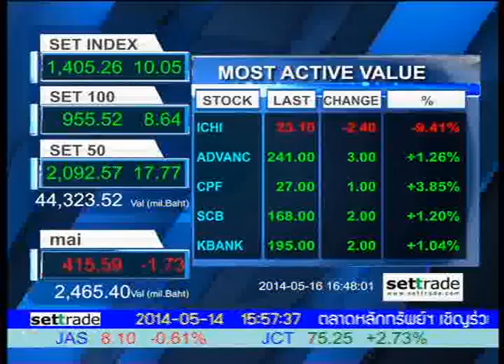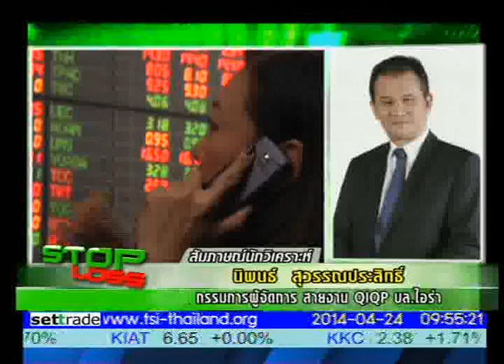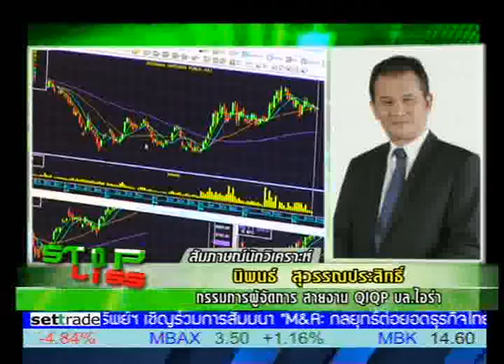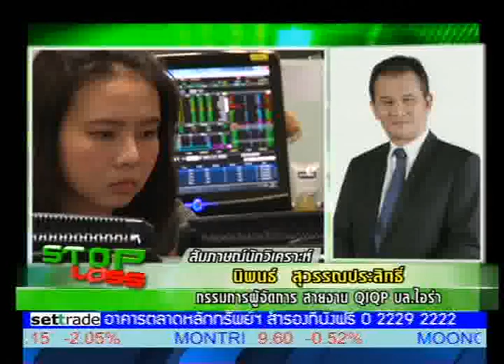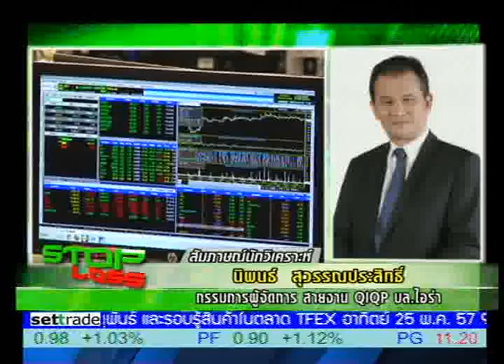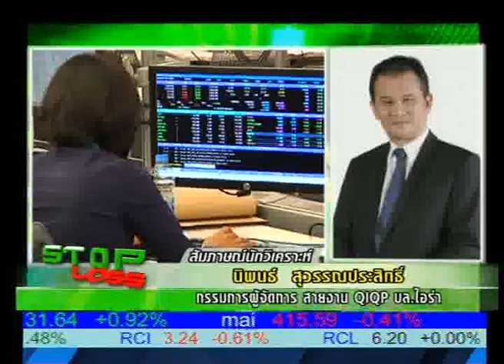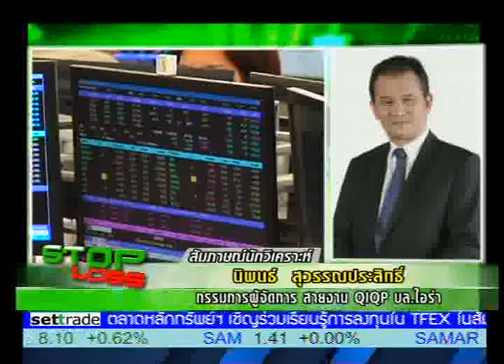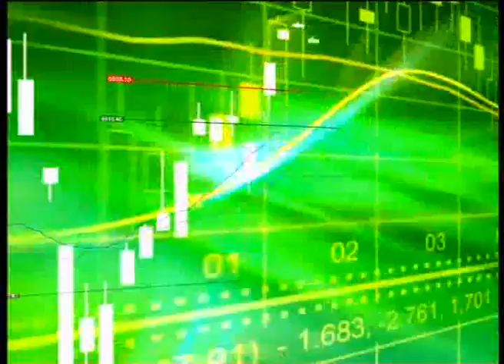Stop Loss 16/5/57 16:30 นักวิเคราะห์ คุณนิพนธ์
จากการซื้อขายที่หนาแน่น ในสัปดาห์หน้า มีโอกาสที่หุ้นจะขึ้นต่อในปริมาณ 1420. จากนักวิเคราะห์ คุณ นิพนธ์ สุวรรณประสิทธิ์ กรรมการผู้จัดการ สายงาน QIQP บล.ไอร่า